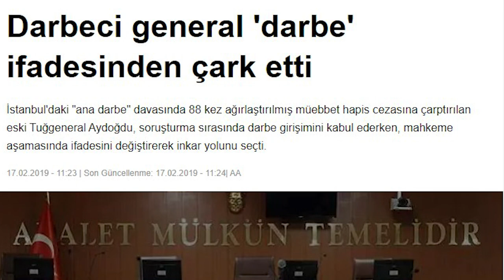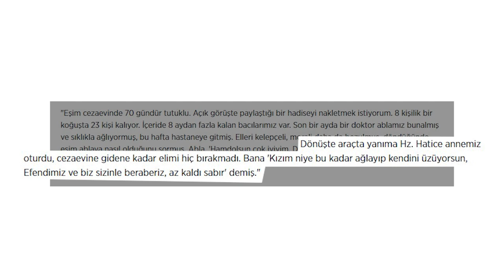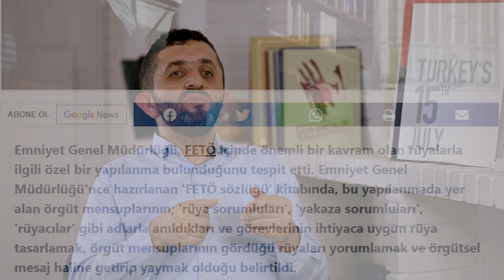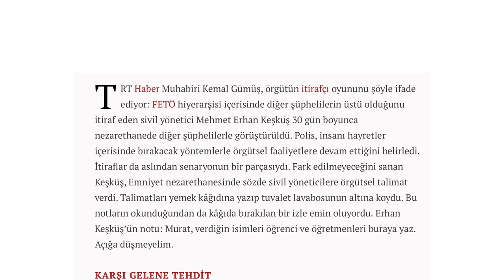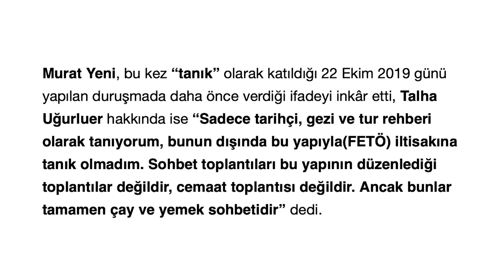FETÖ'NÜN İTİRAFÇILIK OYUNU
15 Temmuz darbe girişimi başarılı olsaydı aslında oynanan oyun çok başka şekillenecekti. Ancak belirledikleri süreç, hiç de bekledikleri gibi gitmedi. Hain FETÖ’cüler, 15 Temmuz darbe girişimi  sonrası beklenmedik bir şekilde dağıldılar. Kimi güçlenerek örgüt üyelerini bir arada tutmaya çalıştı, kimi korkularına yenilip itirafçı olmayı seçti. İtirafçı olup vazgeçenler de cabası…

00:00 Giriş
00:14 FETÖ’cü askerler, darbe girişiminin başarısız olmasının ardından nasıl hemen itirafçı oldular?
00:49 Kerim Balcı 15 Temmuz gecesi Türk halkının FETÖ ile savaşmasına ihtimal vermiyordu.
01:16 Yarbay Levent Tükkan, 15 Temmuz darbe girişimi için aktif rol üstlendiğini itiraf etti.
02:14 İtirafçı FETÖ’cüler 15 Temmuz darbe girişimi sonrası, FETÖ elebaşı tarafından tehdit edildiler.
02:58 Yapılan itiraflar sonrası, açıklamalarını geri çeken hain FETÖ’cüler oldu.
03:43 Müslim Macit ablası ile görüştükten sonra itirafçı olmaktan vazgeçti.
05:07 FETÖ rüya uydurmaları ile itirafçıların korkmalarını engelleyerek kendi yollarından şaşmamaları konusunda çalışmalar yaptı.
05:38 15 Temmuz darbe girişimi sonrası hain FETÖ’cüler korksun ve bir arada kalsın diye rüya ekipleri kuruldu.
05:54 FETÖ, Hillary Clinton’ın başkan olması ile ilgili çok büyük hayaller kurdu.
07:21 Mahrem imam listesi içerisinde yer alan Mehmet Erhan Keşküş, itirafçı olarak ifade verirken örgüte mesaj ulaştırmaya çalıştı.
08:09 15 Temmuz darbe girişimi sonrası FETÖ, örgüt üyelerinde sadakati sağlamlaştırmak için onları maaşa bağladı.
08:38 Tek bir isim, farklı örgüt üyelerine aynı hesaptan para gönderince FETÖ’nün kirli oyunu ortaya çıktı.
08:58 Murat Yeni ve Talha Uğurluel FETÖ oyunlarına karışan diğer itirafçılardan…
09:43 Murat Yeni, Talha Uğurluel FETÖ soruşturmasından kendini aklaması için onu tanımadığını söyledi ama dava hakimi eski ifadelerine başvurunca oyunu ortaya çıktı.
10:37 FETÖ, cezaevindeki üyeler ile iletişimi avukatları aracılığıyla kuvvetlendiriyor ve itirafçı olmamaları için ne gerekiyorsa yapıyor.